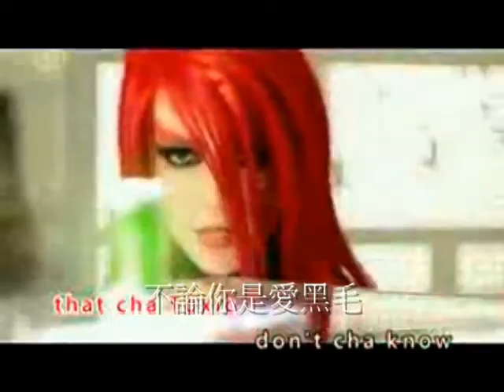賤安中醫KUSO診所[一] 假髮篇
經典的台語諺語[去婆阿兜 姆阿兜 吃妻操 攏無乎看腳騷] 意思是很夠面子.感謝陳先生提供